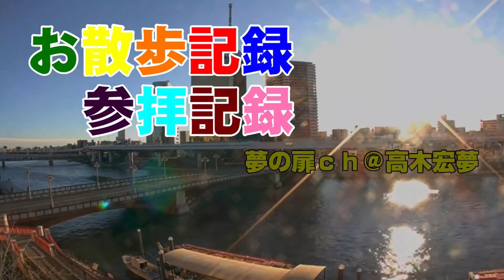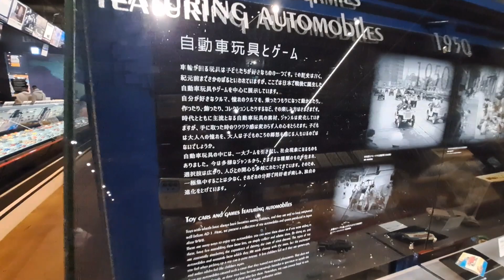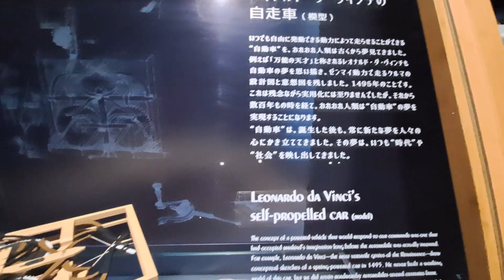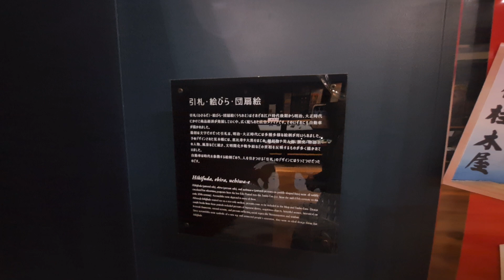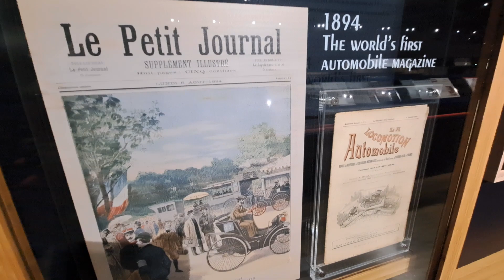トヨタ博物館に行ってきた！（ツアーガイドなし）おまけ３【お散歩記録 参拝記録】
トヨタ自動車の歴史が見える「トヨタ博物館」に行ってきました！
日本が誇る、トヨタのミュージアムです！
トヨタ産業技術記念館の動画は、リンクからご覧ください。